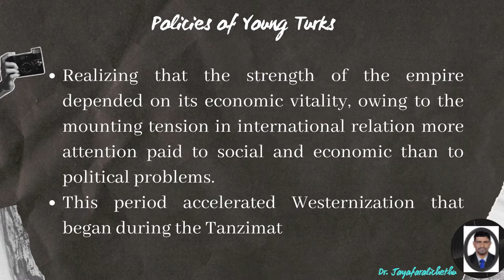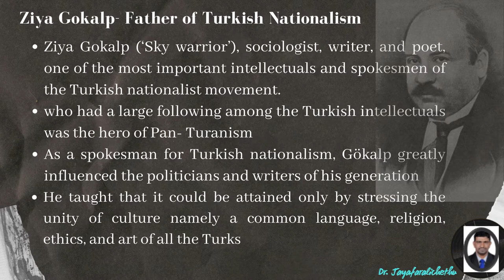Rule of Young Turks and Turkish Nationalism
Young Turk Administration and policies, Emergence of Turkish Nationalism and Ziya Gokalp, Pan Turanism